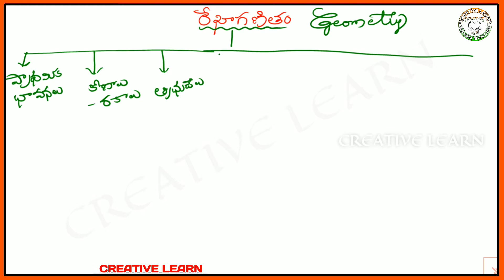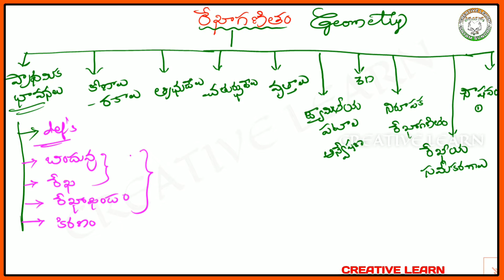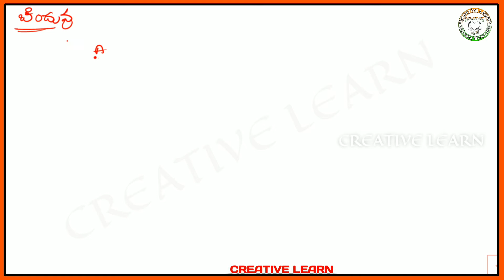TET TRT | Ts Ap| MATHS | రేఖాగణితం | GEOMETRY | Part 1 | Creative Learn